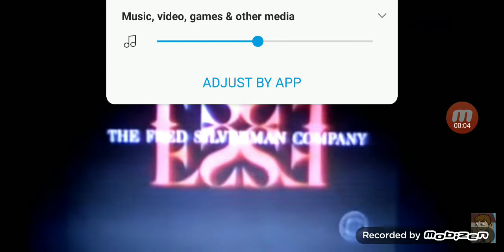The Fred Silverman Company/Dean Hargrove Productions/Viacom (1997-Action Music)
Taken From "Diagnosis: Murder".